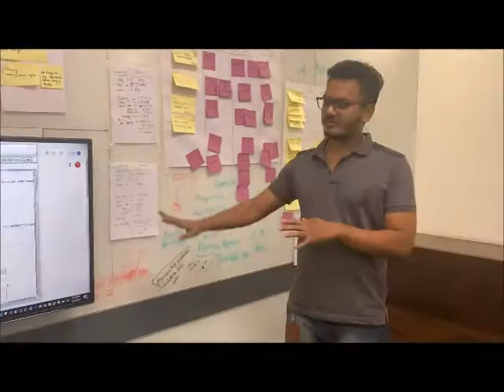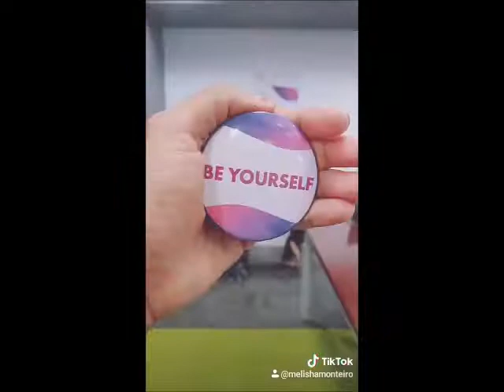Work @ Finastra vision 2021 short film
A glimpse of our work life at Finastra
Direction and story : Irene Metilda
Cinematograph : Kennedy Gideon &
Irene Metilda